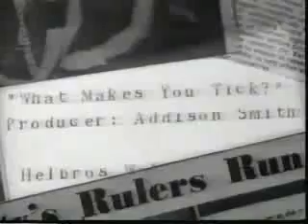Attitudes toward working women in the 1950s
This short video is of a radio game show in the early 1950s. In this scene a young woman is tested on her resolve to be a career woman.